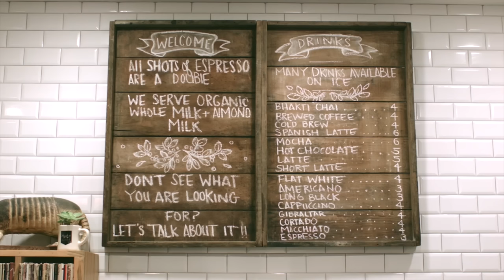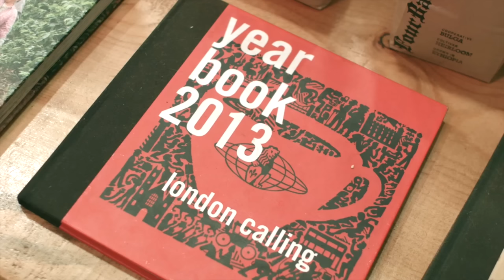HYPEBEAST Eats: How to Make Gibraltar and Cortado with Menotti's Coffee Shop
In this episode of HYPEBEAST Eats we visit Menotti's coffee shop in Venice, California. This is an establishment that not only takes pride in the product it serves, but as you watch the video and learn about the history of the differing coffee pours, it actually materializes into a realization that it's in fact more like an artistic skill. Christopher "Nicely" Abel Alameda, who's philosophy on coffee centres around making people happy, walks the viewer through differing pours, including The Gibraltar and The Cortado. He notes that people like to enjoy their coffee in a number of different ways and by watching the video, you can be confident that Nicely will know how to take care of you in the morning before you get a chance to sip that first cup of coffee for the day. Enjoy the video above and make sure to stop by the location if you find yourself in the area.